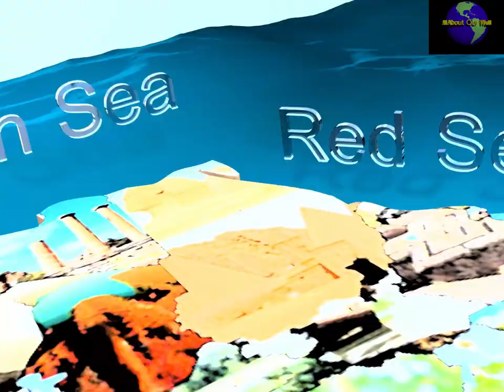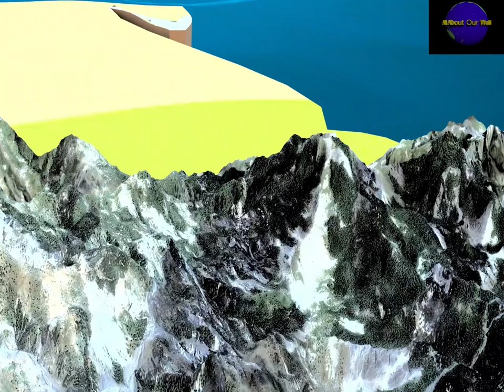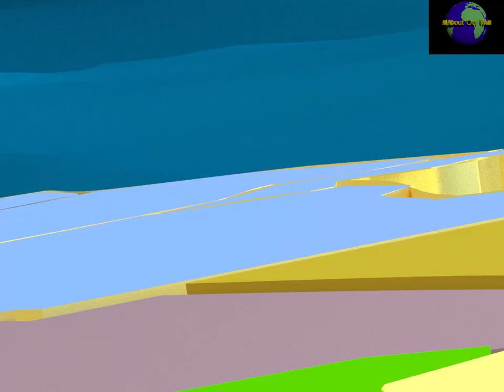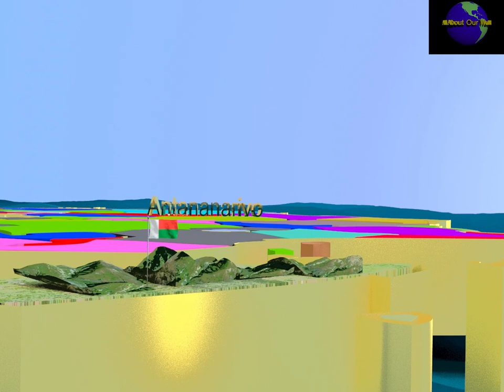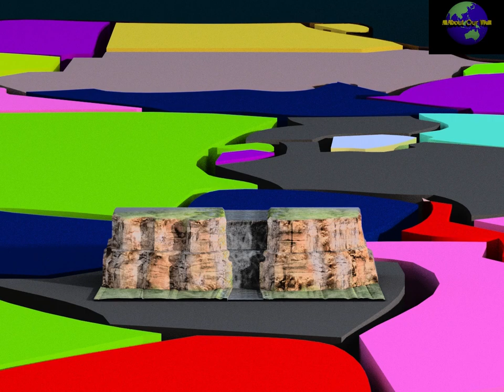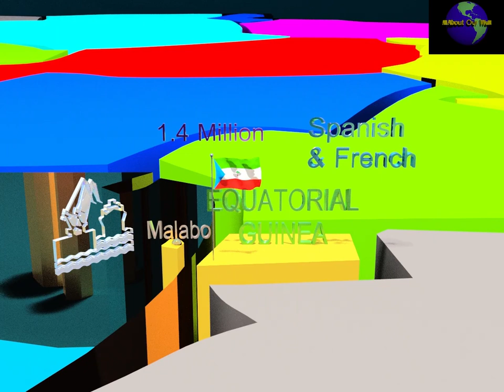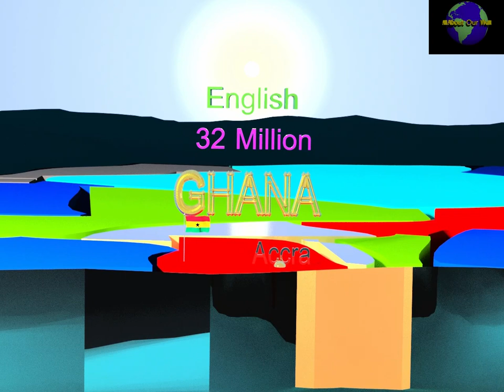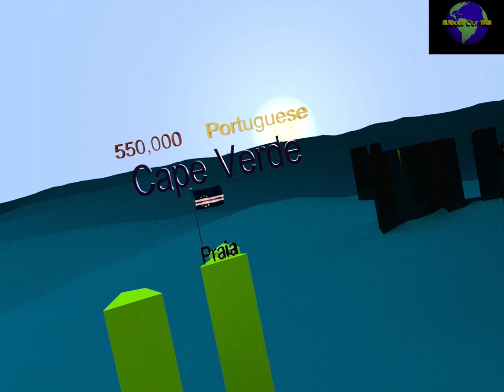All About Africa | Countries | Detailed Animated documentary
Animated Fun Facts - Africa - Geography, Landscape, Countries, Capitals, Population
A short documentary video about the Geography of the African continent.
For those who love Geography.